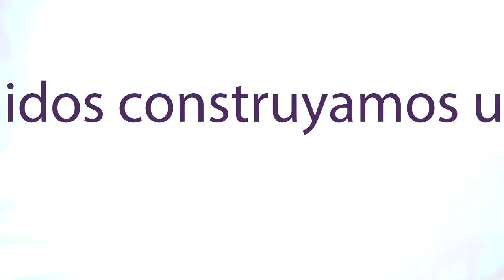Taller para la construcción del Plan Nacional de Desarrollo del sector educativo - Ibagué.